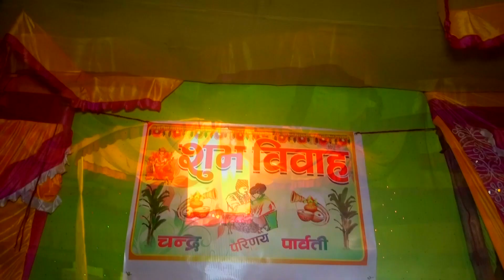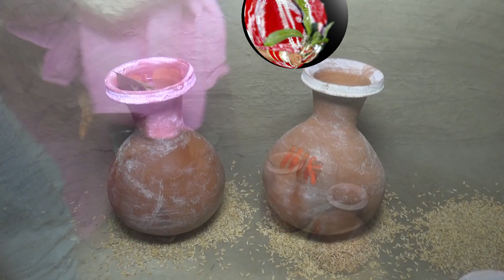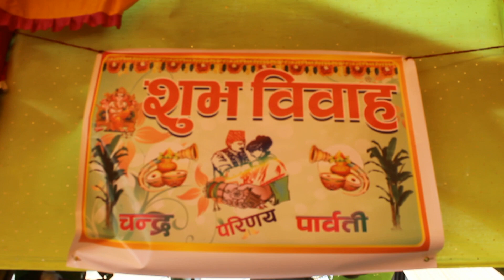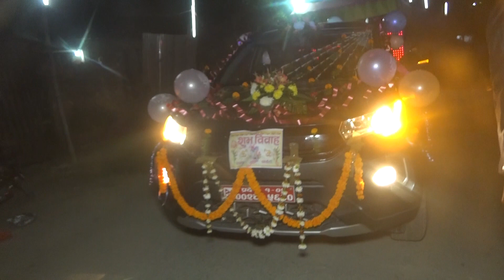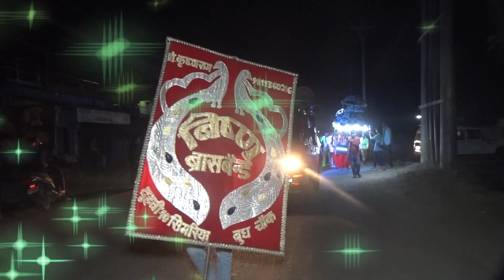1Mixing chandra Wedding video